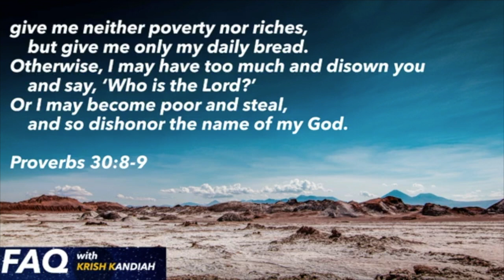7. How to find faith when times are hard and hold on to it when things get better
Here's a video with some comedy moments when I get my greek and latin mixed up but hopefully still helpful ideas from the story of Moses.